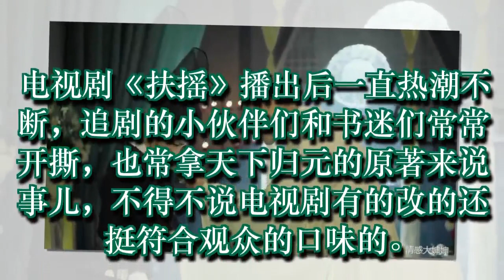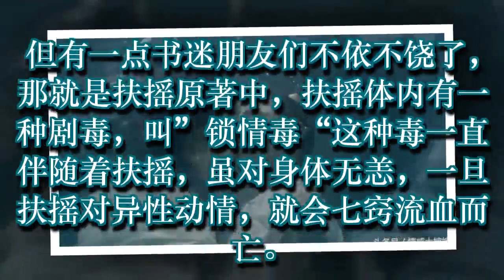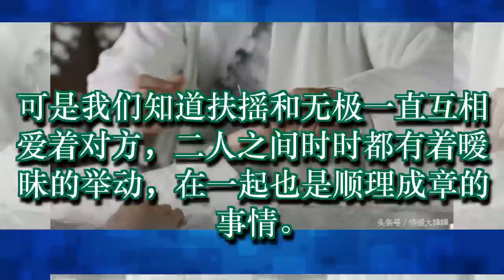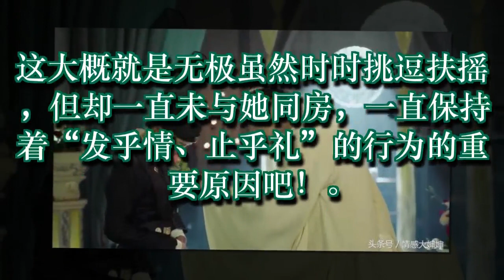扶摇与无极一直“发乎情，止乎礼”原来是扶摇身上的“锁情毒”